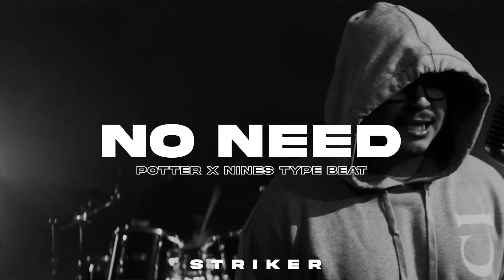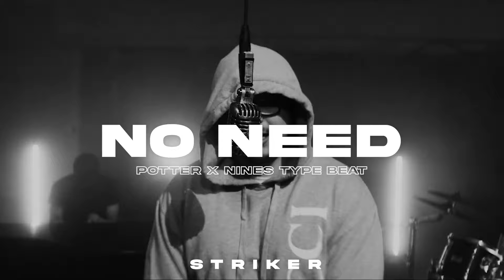Potter Payper X Nines Type Beat "NO NEED" | Emotinal UK Rap Type Beat 2024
Prod. Striker X Erik
Email or Message on instagram to purchase this beat